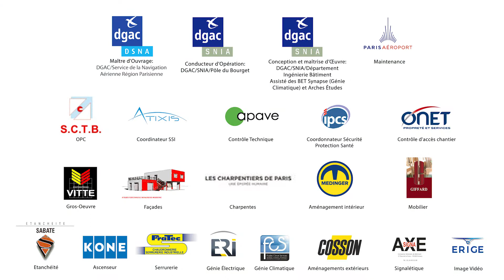DGAC - Le Bourget - Timelapse Construction - ERIGE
Suivi chantier par Timelapse
Réalisation film final projet